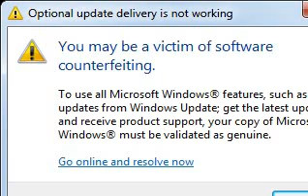قران المغرب 29 رمضان 1445